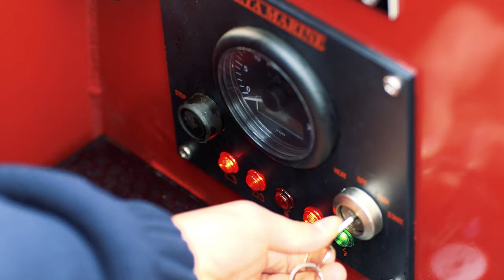ABC Boat Hire - Narrowboat Holidays & Short Breaks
The canals and rivers of England, Scotland and Wales stretch for over 2000 miles through some of the finest countryside imaginable. At ABC Boat Hire we have 14 start locations throughout the waterway network, from Falkirk in Scotland to Hilperton in Wiltshire, offering the widest choice of self-drive boat hire and narrowboat holidays.